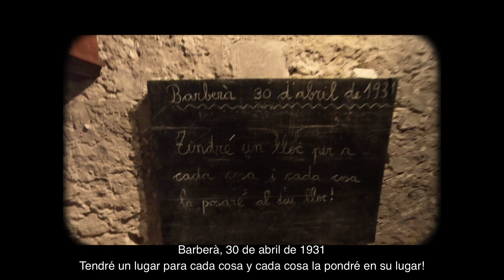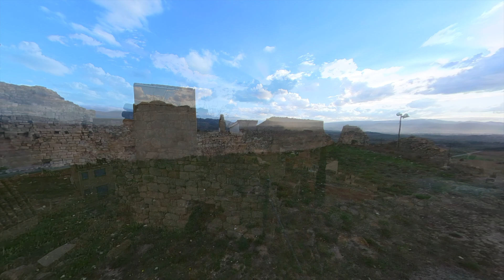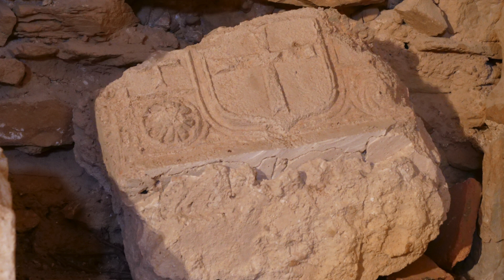Castillo de Barberà de la Conca (Conca de Barberà)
(Cat) El castell de Barberà de la Conca va ser una de les fortaleses més importants de la Marca Hispànica. Fou seu d'una comanda templera primer i hospitalera després, que actualment està declarat com a Bé Cultural d'Interès Nacional.

Al 1132, el compte d'Urgell Ermengol IV, cedeixen els drets que tenien del castell als templers. Quan al 1318 l'orde del Temple s'extingeix el castell de Barberà passarà a l'orde de l'Hospital de Jerusalem i al segle XIX quan la desamortització de Mendizabal passa a l'Estat, aquest el cedeix al municipi per a que siguin unes escoles.

El castell, que en aquells moments tenia uns quatre o cinc edificis al voltant del patí, es dedica una part a escola i a residència dels mestres, mentre que la resta és utilitzat com a cantera. Poc a poc, a mesura que el municipi anava requerint pedra, s'anaven desmantellant edificis i així poden trobar-se arreu del poble, pedres que tenen l'escut del prior Guillem de Guimerà o la creu de Malta.

Al 1983, el poeta José Agustín Goytisolo, l'aparellador Ferran Diaz i l'historiador Joan Fuguet, van promoure una comissió, per a que l'administració realitzés els treballs necessaris per a dur a cap la restauració.

(Cast) El castillo de Barberà de la Conca fue una de las fortalezas más importantes de la Marca Hispánica. Fue sede de la comanda templaria primero y hospitalaria después, que actualmente está declarado como Bien Cultural de Interés Nacional.

En 1132, el conde de Urgell Ermengol IV, cede los derechos que tenían del castillo a los templarios. Cuando en 1318 la orden del Temple se extingue el castillo de Barberá pasará a la orden del Hospital de Jerusalén y en el siglo XIX cuando la desamortización de Mendizabal pasa al Estado, éste lo cede al municipio para que sean unas escuelas.

El castillo, que en aquellos momentos tenía unos cuatro o cinco edificios alrededor del patio, se dedica una parte a escuela y a residencia de los maestros, mientras que el resto es utilizado como cantera. Poco a poco, a medida que el municipio iba requiriendo piedra, se iban desmantelando edificios y así pueden encontrarse por todo el pueblo, piedras que tienen el escudo del prior Guillem de Guimerà o la cruz de Malta.

En 1983, el poeta José Agustín Goytisolo, el aparejador Ferran Diaz y el historiador Joan Fuguet, promovieron una comisión, para que la administración realizara los trabajos necesarios para llevar a cabo la restauración.